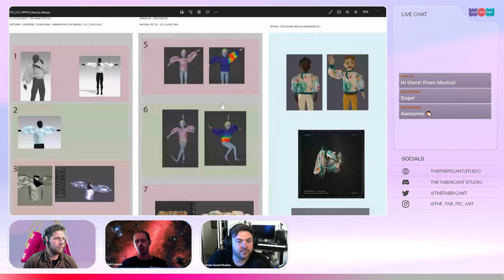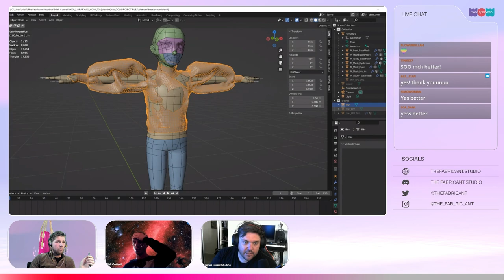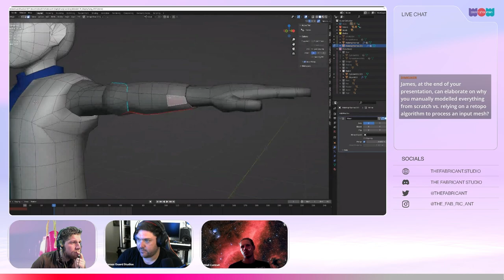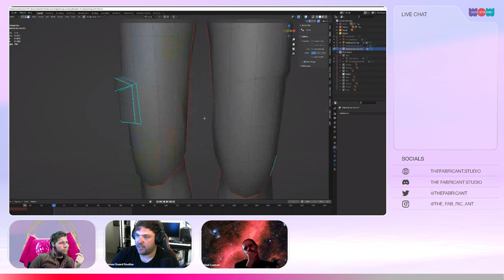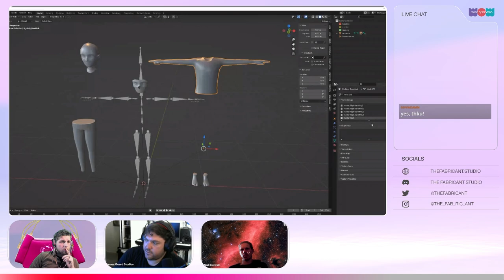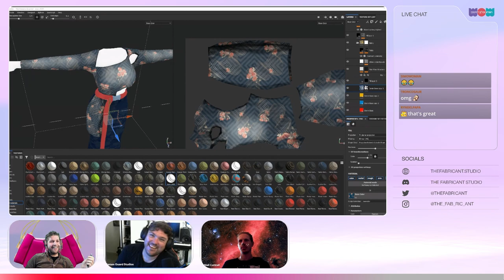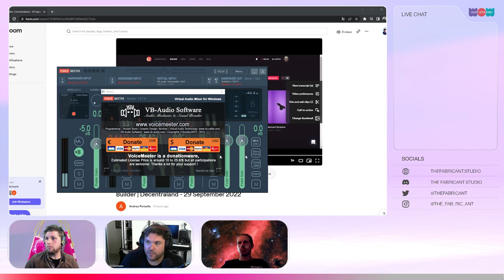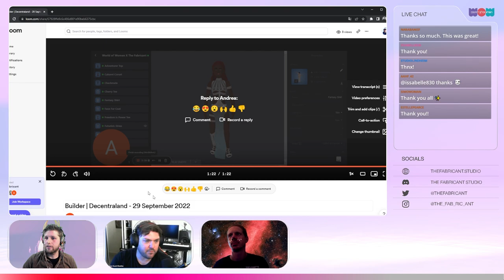How to create your own Decentraland wearables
To follow up our 3 day Fashion festival in Decentraland we are hosting a twitch stream on how you can create your own wearables in Decentraland!

Our designers will be sharing the pipeline and process for our Season 1 Hemdrok Jacket from the design in CLO and taking it into Blender. We’ll also talk through the process working with Decentraland to get the assets approved and submitted and minted!

Guests
Niall Cotrell - Senior Digital Fashion Designer, The Fabricant
James Guard - James Guard Studios -

SoftwareWe'll be using the following softwares in the stream:
- CLO3D
- Blender
- Substance painter

00:00 Intro
05:07 CLO3D Design - The Hemdrok Jacket
10:16 Translate it into Blender with DCL Avatar
17:57 Making the Stephy Fung designs Metaverse ready in Blender
39:30 Creating a mesh in substance painter
56:01 Uploading your design to Decentraland

Fabricant Academy Apprentice channels!

We’re excited to be opening some new closed channels in Discord along with the Apprentice role that you can get access too when you claim the FLOAT (Flow Attendance Token) from the stream! We’ll be announcing more detail in the stream

About The Fabricant

Our mission is to lead the fashion industry towards a new sector of digital-only clothing that wastes nothing but data and exploits nothing but imagination. Through our digital clothing, The Fabricant is returning to the heart of what fashion was always meant to be – a playful arena to explore and express our identities and individuality. The fashion future we are building is collaborative, creative, inclusive and sustainable. In digital-only fashion people are not passive consumers, but creative agents crafting their self-expression and curating their virtual identity through digital clothing, without the negative footprint.